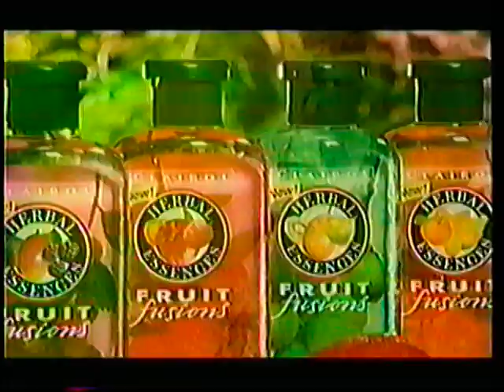Herbal Essences Fruit Fusions - "Tropical Showers"